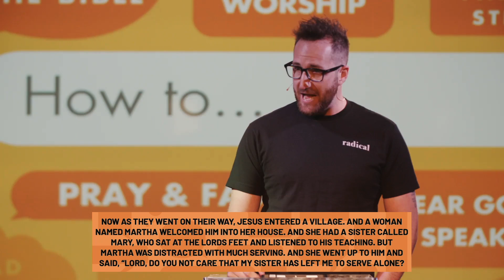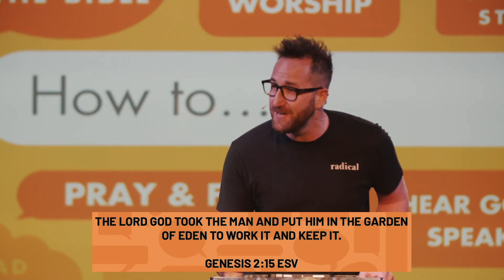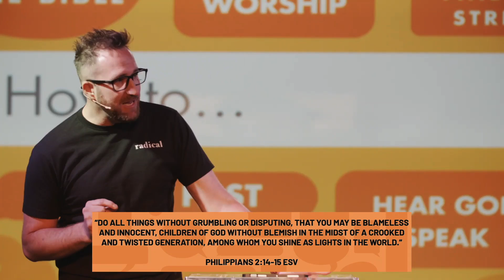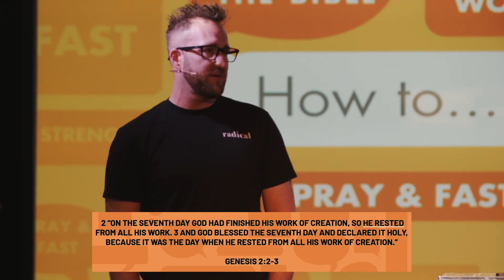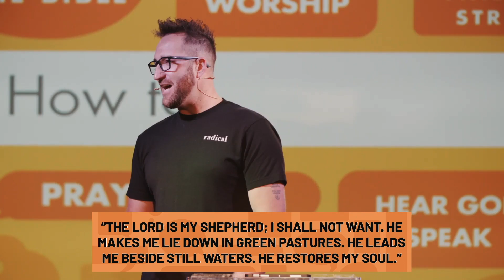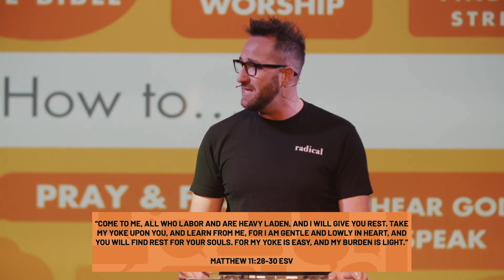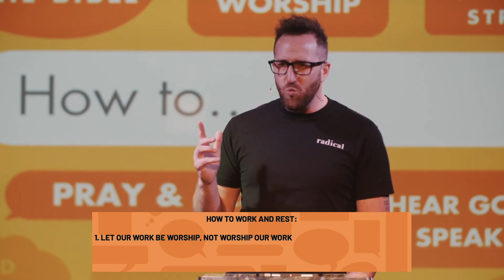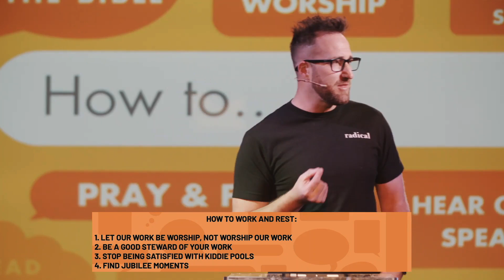How To Work And Rest (Kurt Parker)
How To Week 7